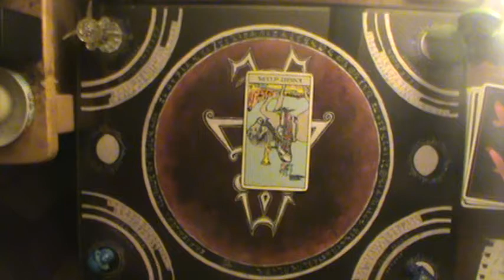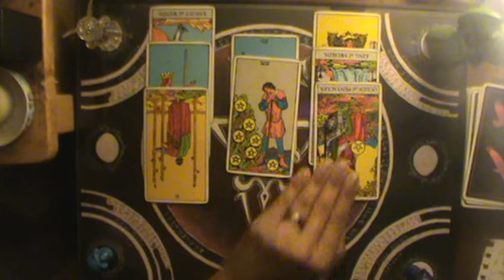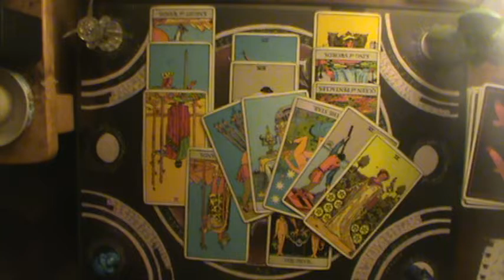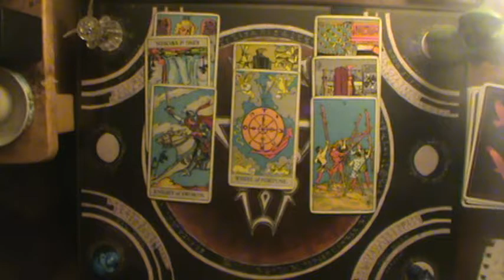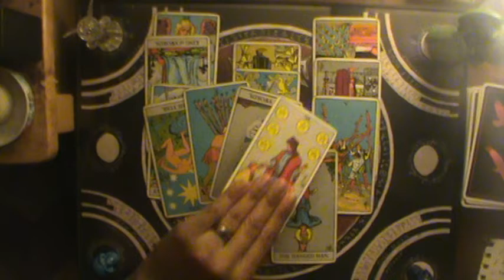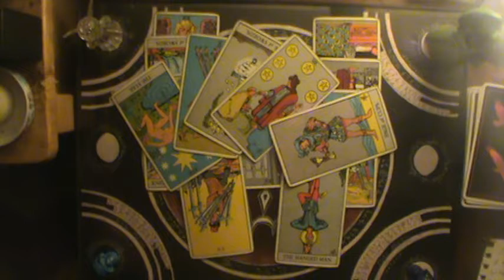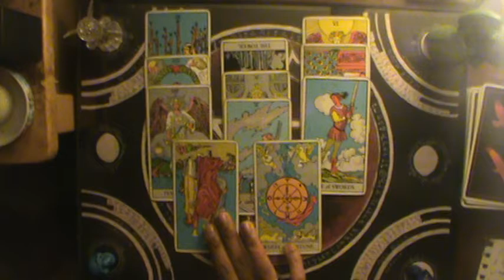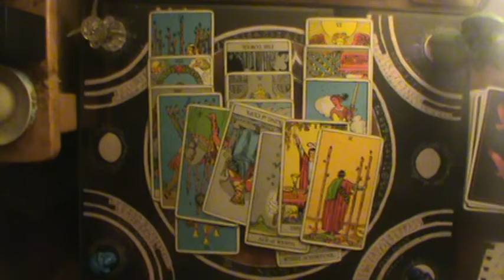Water Signs Shadow of Judgment Sept 27-Oct 4 2019: "Knight of Cups (R)"